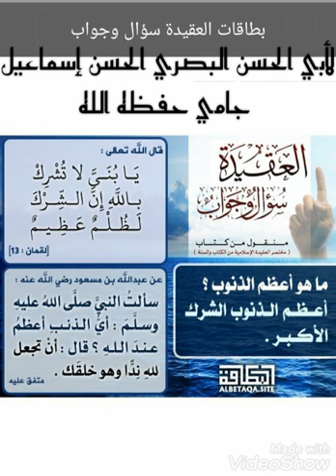برنامج السؤال وجوب في العقيدة لأبي الحسن البصري الحسن إسماعيل جامي السلفي الأثري حفظه الله PART 2️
برنامج السؤال وجوب في العقيدة

لأبي الحسن البصري الحسن إسماعيل جامي السلفي الأثري حفظه الله 👉 🍏 🍎 👈

By Abul Hassanul Basary Alhasan  Ismeila jammeh may Allaha preserve him 🕌 👆 🇬🇲 🇲🇷